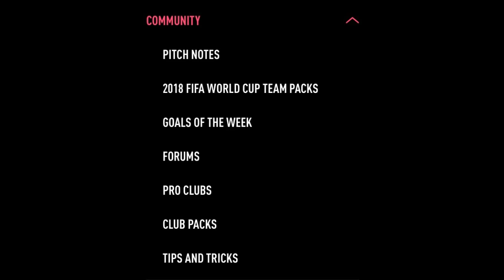FIFA 19 - NOVEDADES DE LA VERSIÓN FINAL DEL JUEGO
BIENVENIDOS a Mozart Futbol & Videojuegos el día de hoy les traigo nuevos cambios que ha sufrido la versión final de FIFA 19 respecto a lo que hemos visto en otras versiones del juego como ha sido la Beta o la demo, algunos errores han sido corregidos y en otros caso han añadido nuevas funciones.